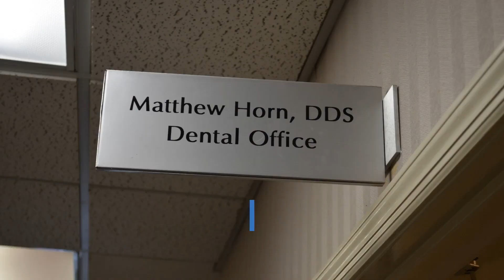Matthew Horn DDS Safety Awareness Video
Safety Awareness is our Top Priority
Our top priority is the safety and health of our patients. We have taken all necessary precautions to ensure your visit to the dentist will be safe, easy, and you will feel comfortable.

If you are looking for a highly trained and experienced dentist in Union, you have come to the right place. At Matthew Horn DDS General & Cosmetic Dentistry, you will receive the highest quality dental care. Matthew Horn DDS General & Cosmetic Dentistry dental office uses the latest state-of-the-art equipment and cutting edge technology and we uphold the strictest sterilization techniques. We know that many people may feel anxious about coming to the dentist, so it is their goal to make your visit with them as pain and anxiety free as possible. Matthew Horn DDS General & Cosmetic Dentistry view it as their mission to educate their patients about all of their oral health care options and to help guide them to choose a treatment plan that is most suitable and appropriate for their needs.